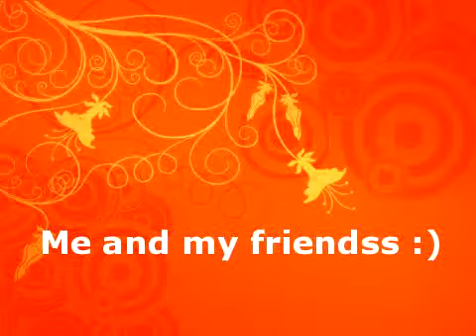Me and my friendss :)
Hey YouTube!!! Soo these are just some of my friendsss there's Brooke,ali,sierra and the boys at the end. Lol don't you love their faces?